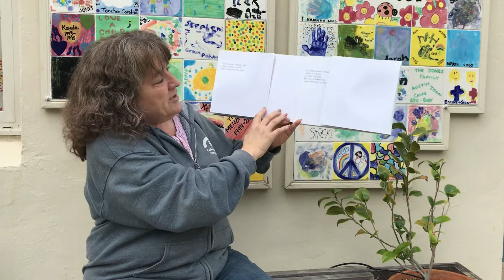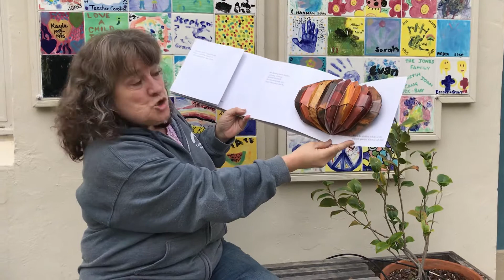Teacher Lori reads "The Very Hungry Caterpillar" Storytime Ep. 22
Teacher Lori reads a pop up book.